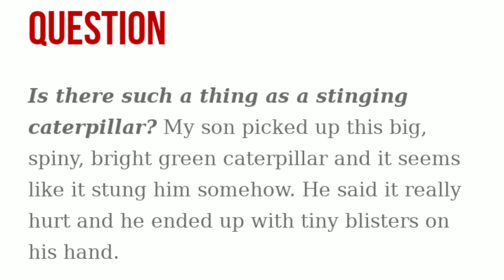Ramp building with Leafy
I have a bucket. I move dirt. I make ramp.
Have a good day.